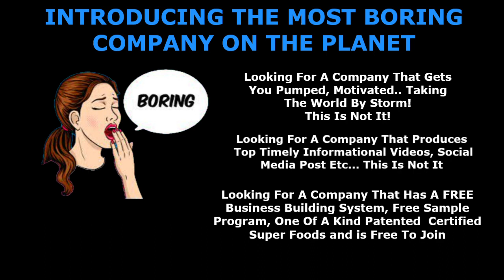Anovite Boring Business Opportunity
Is Boring Bad... No Really, It Can Be A Really Good Thing